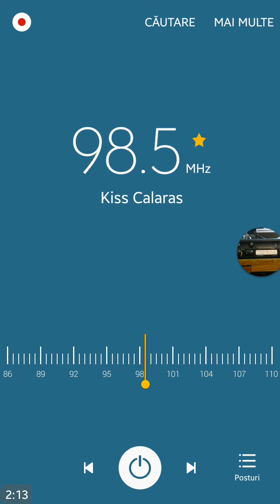TEST Kiss FM Calarasi + Reclame "Locale"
De ce nu ati bagat genericul Local?